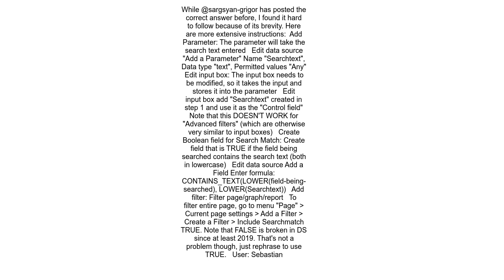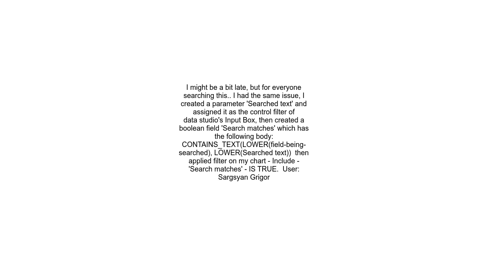Google Data Studio Filter Control Case Sensitive